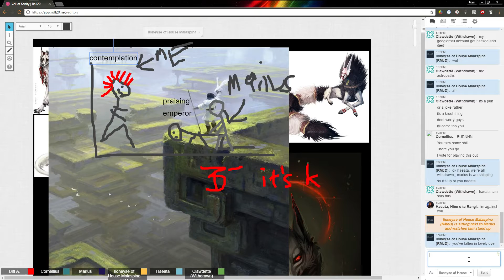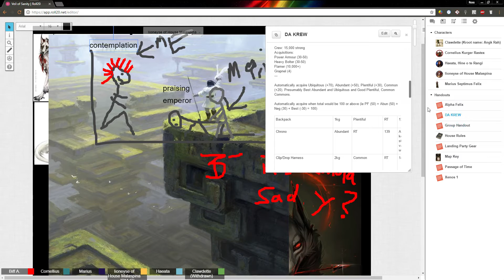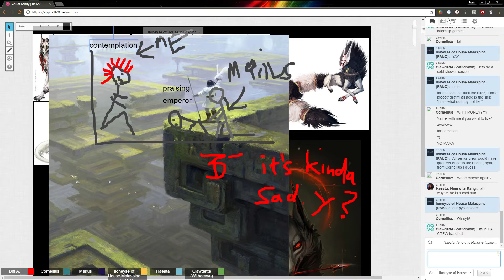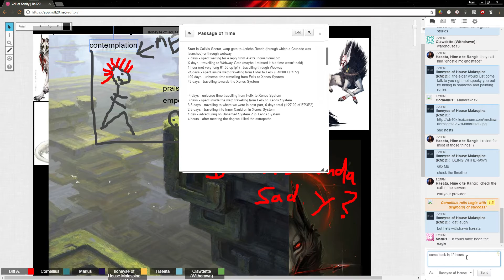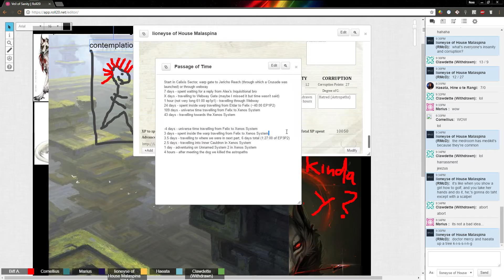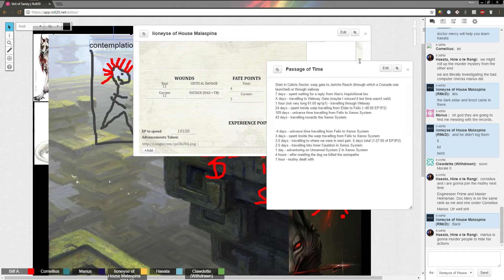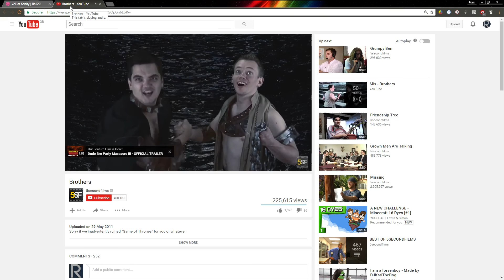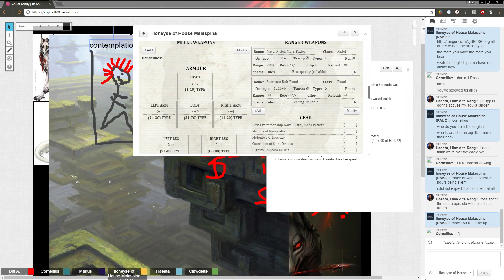E6P2 - WH40k Veil of Sanity